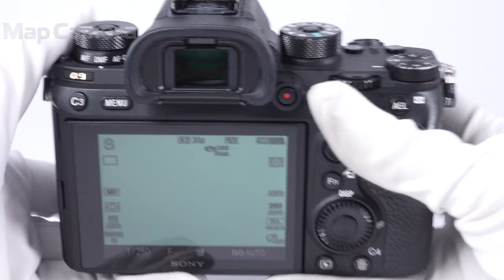SONY (ソニー) α9 ボディ ILCE-9 並品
【付属品】
取扱説明書・マイクロUSBケーブル・バッテリー・ACアダプター・チャージャー・ACコード・ケーブルプロテクター

【ココがポイント！】「光を捉え続ける」革新的なシステムにより新次元の高速性能を実現
新たな撮影表現の可能性を広げるフルサイズミラーレス一眼カメラ『α9』
～世界初メモリー内蔵35mmフルサイズ積層型CMOSイメージセンサー搭載～

『α9』は、AF/AE追従20コマ/秒のブラックアウトフリー連続撮影をはじめとする高速性能の実現と、高い信頼性・操作性を求めるスポーツや報道のプロフェッショナルの使用を想定した一眼カメラです。

【おすすめポイント】専門の修理業者にて以下のメンテナンスを行いました。
・センサー清掃
・各部点検